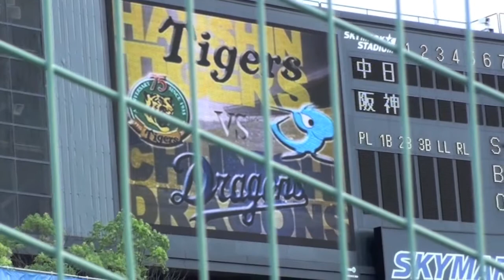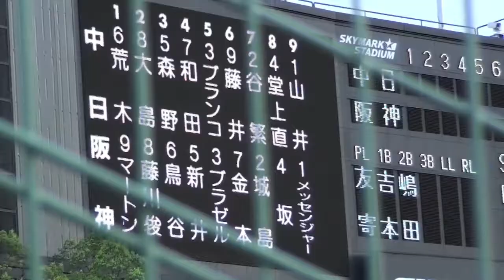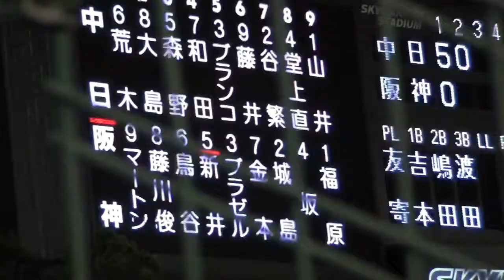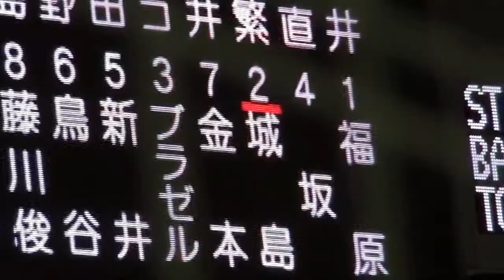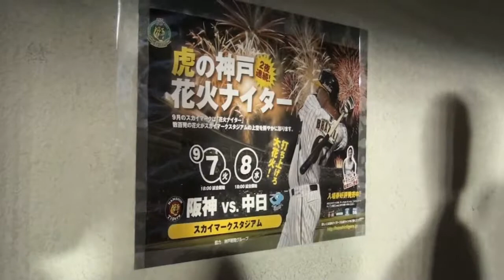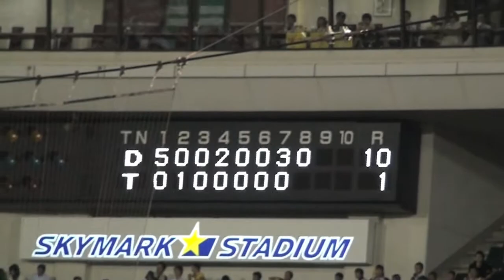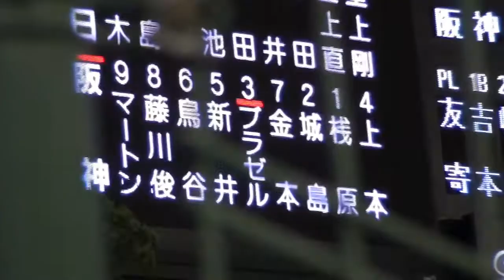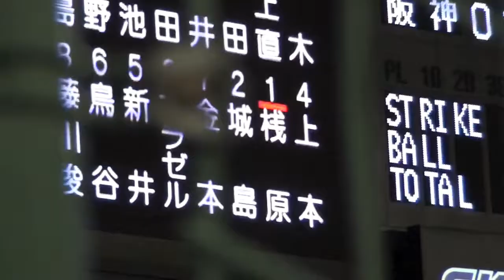2010年9月8日 どあらが神戸にやってきた スカイマーク 阪神vs中日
神戸での花火ナイトの一戦。タイガースは惨敗でした。